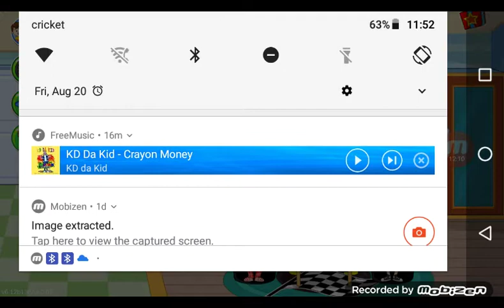my town home sleepover